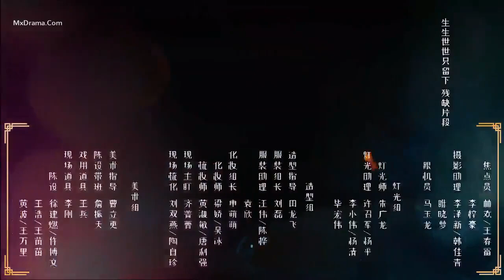[ENG SUB] The Emperor's Love Swap EP15 | Drama | Chen Lu Xi/Xu Feng Bai